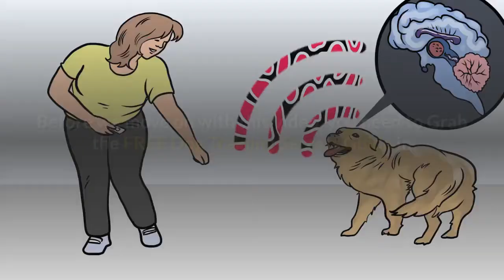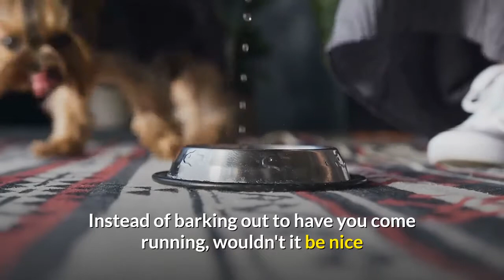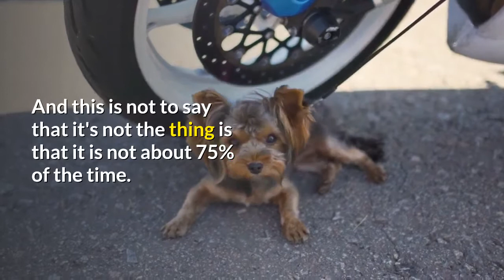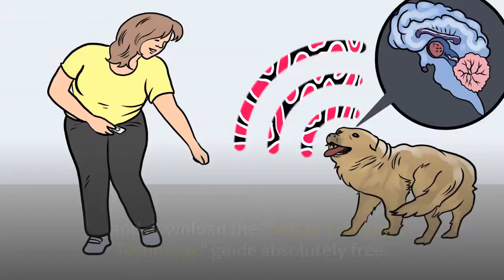How to Stop Yorkshire Terrier from barking at night?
There's nothing that can zap the fun out of having a new puppy than when the pup is up all night barking. crying or whining. It's similar to hearing a baby cry for hours on end... you feel very bad, and you do everything you can to try to stop it, but at the same time it can be extraordinarily wearing.

If your Yorkie puppy is waking you up all night long, you'll find yourself sleep deprived and probably a bit grouchy in the morning, which doesn't lend well to starting the next day off in a good way.

So, for the sake of both your Yorkie and you, we'll look at some helpful tips to stop a puppy from being vocal at night.